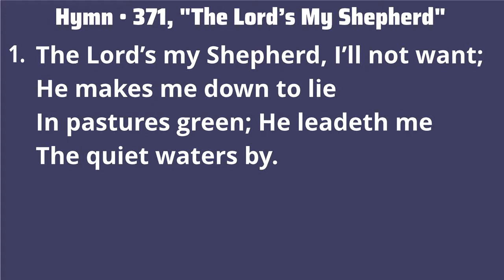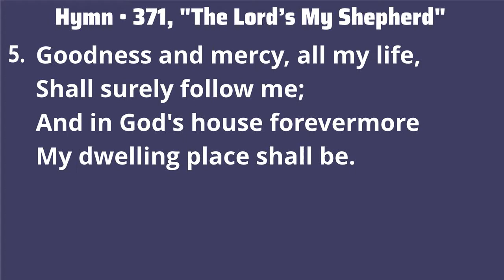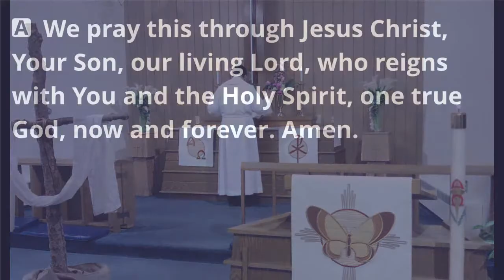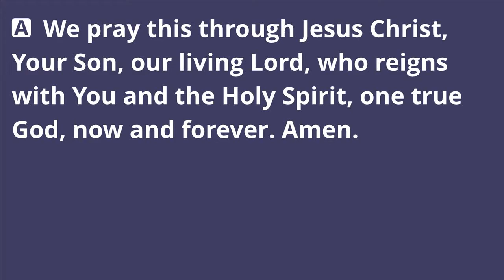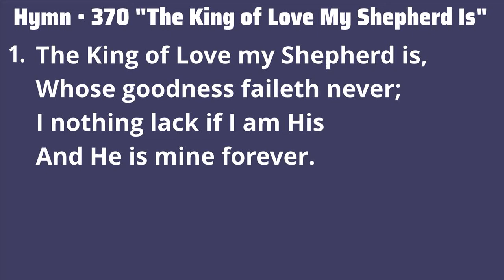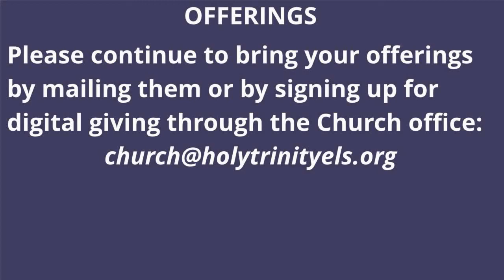Easter 3 Sermon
Here is the sermon for Easter 3 at Holy Trinity Lutheran Church, Oconomowoc, WI.